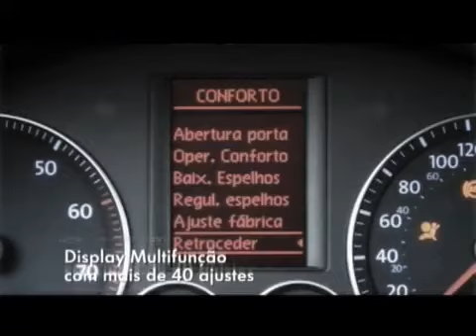Volkswagen Jetta 2008 - Carrosnaweb.com.br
Vídeo de divulgação produzido pela Volkswagen